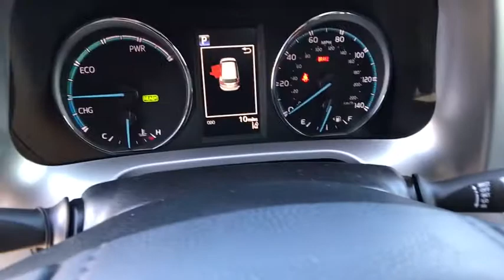2018 TOYOTA RAV4 Northern California, Redding, Sacramento, Red Bluff, Chico, CA JD217058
BLIZZARD PEARL NEW 2018 TOYOTA RAV4 available in Northern California at  Lithia Toyota of Redding. Servicing the Redding, Sacramento, Red Bluff, Chico, CA area.
2018 TOYOTA RAV4 HYBRID LIMITED AWD - Stock#: JD217058 - VIN#: JTMDJREV5JD217058

250 E. Cypress Ave.

Heated Seats, Moonroof, Nav System, ALL WEATHER LINER PACKAGE, ADVANCED TECHNOLOGY PACKAGE, Chrome Wheels, Power Liftgate, All Wheel Drive. BLIZZARD PEARL exterior and ASH interior, Hybrid Limited trim. READ MORE!br /br /KEY FEATURES INCLUDEbr /Navigation, Power Liftgate, Heated Driver Seat Rear Spoiler, MP3 Player, Sunroof, All Wheel Drive, Chrome Wheels, Remote Trunk Release, Keyless Entry. br /br /OPTION PACKAGESbr /ADVANCED TECHNOLOGY PACKAGE Radio: Premium JBL Audio w/Navigation, 7 display and App Suite, Panoramic View Monitor, ALL WEATHER LINER PACKAGE Cargo Tray, All Weather Floor Liners. Toyota Hybrid Limited with BLIZZARD PEARL exterior and ASH interior features a 4 Cylinder Engine with 194 HP at 5700 RPM*. br /br /EXPERTS CONCLUDEbr /KBB.com's review says Toyota's 2018 RAV4 is the perfect vehicle for those who want a worry-free ownership experience in a compact-crossover SUV that offers a roomy interior, excellent fuel economy and high resale values.. br /br /WHO WE AREbr /Our commitment to treating you in a neighborly fashion extends from our inventories and auto repair service to our no-frills, easy-to-comprehend auto financing. This comes not only in the form of car loans and leasing service for drivers from Redding, Chico, Red Bluff and Shasta Lake, but a tenacious spirit dedicated to getting the flexible terms you deserve. Please feel free to explore our entire site and see all of the products, services, and pre-buy car research we have to offer. br /br /Horsepower calculations based on trim engine configuration. Please confirm the accuracy of the included equipment by calling us prior to purchase. br /